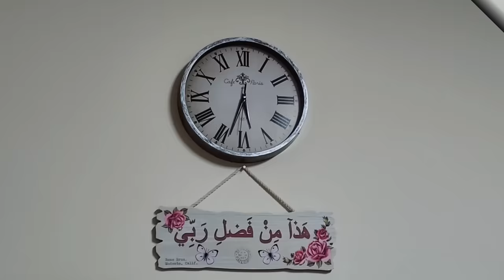Khana dekhte hi Husband Lehranay lag gae 🤣🤷‍♀️Bang Bang Chicken with Homemade Buns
Bang Bang Chicken
Ingredients
Marination
• Boneless chicken 1 kg, cut into cubes
• Oil
Sauce
• Mayonnaise 4 tbsp
• Hot sauce/Tabasco sauce 2 tbsp
• Chili flakes (optional) to taste

Brioche - very fluffy and easy to make
Ingredients for 6 big brioche
• Luke warm Milk 1 cup
• Instant yeast 2 tsp
• Brown sugar 2 tsp (or white sugar)
• Egg 1, big
• Oil 1/4 cup
• Plain flour 2 and 1/2 cups
• Butter 30 grams, at room temperature
Coating
• Egg yolk 1
• Nigella seeds (Kalonji) 1-2 tsp
Preparation
1. In a big bowl, add luke warm water, yeast and sugar. Mix well and allow to stand until the yeast blooms (about 10 minutes).
2. Add vinegar, salt, egg and oil and whisk well.
3. Add plain flour and knead until you get a smooth and sticky dough.
4. Add butter and knead well.
5. Cover and allow to rise until double in size about (30-40 minutes).
6. Now deflate the dough and divide into 6 parts.
7. Roll each part into a ball and place on a baking tray leaving a gap between the dough balls.
8. Allow to double in size again. This time it will take only 10-15 minutes.
9. Meanwhile, preheat the oven to 180°C.
10. When the brioche are double in size, Beat an egg yolk and brush each brioche with it.
11. Top with nigella seeds.
12. Bake in the oven at 180°C using upper and lower rod for 20 minutes or until the top is golden brown.
13. Take out and enjoy with your favorite meal.